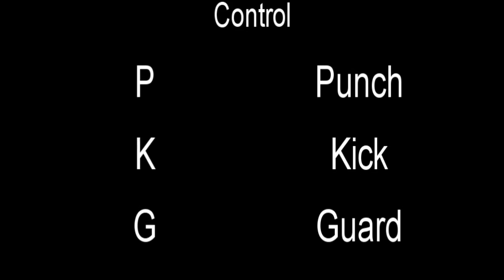Rumble Fighter - Muay Thai Scroll Guide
This is my simple Rumble Fighter guide for the scroll "Muay Thai"

This video was actully recorded with Gem Fighter tho (the original Korean version of Rumble Fighter) and before you ask, no i can't make you a acc, and the one i was using is not my own.